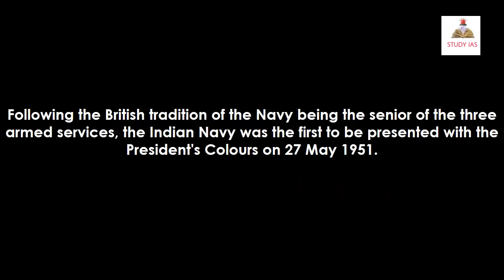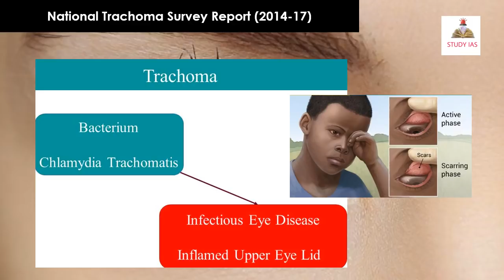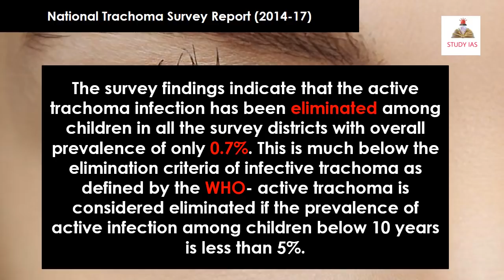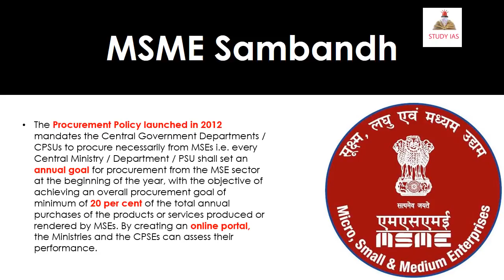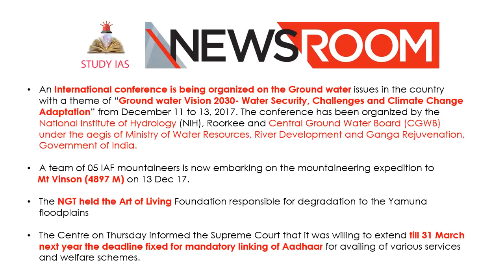PIB 8 DECEMBER 2017 | HINDI / ENGLISH ANALYSIS SUMMARY FOR UPSC | AADHAR 31 MARCH 2018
BASICS EXPLANATION APART FROM PIB ANALYSIS.
PRESS INFORMATION BUREAU: In this lesson we learn about
8 DECEMBER 2017 ' s important news from the releases on Press Information Bureau (PIB). UPSC or SSC or IBPS or RBI

President of India presents President’s Colour to the Submarine Arm of the Indian Navy

National Trachoma Survey Report (2014-17)

INDIA FREE FROM TRACHOMA

MSME Sambandh

Ground water Vision 2030- Water Security, Challenges and Climate Change Adaptation

A team of 05 IAF mountaineers is now embarking on the mountaineering expedition to
    Mt Vinson (4897 M) on 13 Dec 17.

The NGT held the Art of Living Foundation responsible for degradation to the Yamuna floodplains

The Centre on Thursday informed the Supreme Court that it was willing to extend till 31 March next year the deadline fixed for mandatory linking of Aadhaar for availing of various services and welfare schemes.

study ias
studyias
STUDY IQ
STUDYIQ
PIBNEWS
PIBDAILY
PIB 6 DECEMBER 2017 ANALYSIS
THE HINDU ANALYSIS
THEHINDUANALYSIS

6 DECEMBER 2017 - PIB - Press Information Bureau news analysis for UPSC IAS SSC RAS SBI UPPCS MPPCS

Nano Magazine: 6 DECEMBER , 2017 - PIB, History, Geography, Scheme (UPSC/SSC/IBPS/PSC/Bank) By VeeR

pibanalysis
pib analysis
TARGETWITHALOK
VAJIRAMANDRAVI
SRIRAMIAS
SRI RAM IAS
PIB DAILY NEWS ANALYSIS IN HINDI
BEST IAS COACHING ONLINE HINDI

8 December, 2017 The Hindu Discussion

The Hindu Editorial News Paper Analysis- [UPSC/SSC/IBPS] Current affairs HD